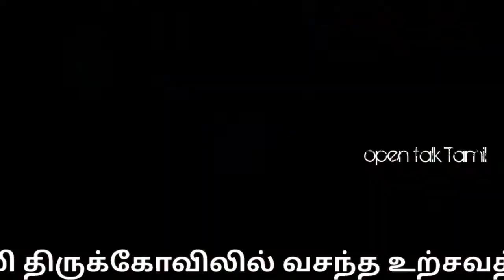Srirangam theerthavari l srirangam Thanga kuthirai vaganam |ஸ்ரீரங்கம் தங்க குதிரை வாகனம் |Perumal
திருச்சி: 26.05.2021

ஸ்ரீரங்கத்தில்  கோடைகால வசந்த உற்சவம்: நிறைவு நாளான இன்று சந்திர புஷ்கரணியில் தீர்த்தவாரி கண்டு அருளினார் நம்பெருமாள்...

108 வைணவ ஸ்தலங்களில் முதன்மையானதும், பூலோக வைகுண்டம் என போற்றப்படும் ஸ்ரீரங்கம் ரெங்கநாதர் கோவிலில் ஆண்டுதோறும் கோடைக்காலத்தின் போது கோடைக்கால வசந்த உற்சவம்  கொண்டாப்படுவது வழக்கம்.

அதன்படி இந்த ஆண்டு வசந்த உற்சவம் வைபவம் கடந்த 18ம் தேதி  வெகுவிமரிசையாக தொடங்கியது.
9 நாட்கள் நடைபெறும்  வசந்த உற்சவதினத்தின் போது நம்பெருமாள் மூலஸ்தானத்திலிருந்து புறப்பட்டு சக்கரத்தாழ்வார் சன்னதியனருகே உள்ள வசந்த மண்டபம் எனப்படும் நீராழி மண்டபத்தில் எழுந்தருளி பக்தர்களுக்கு அருள்பாலிப்பது வழக்கம். ஒவ்வொரு நாளும் பல்வேறு அலங்காரத்தில் எழுந்தருளி பக்தர்களுக்கு காட்சி அளிப்பார்.

அதன்படி  வசந்த உற்சவத்தின்  நிறைவு விழா  9-ம்  நாளான இன்று
ஏகவசந்தம் என்றழைக்கப்படும் தீர்த்தவாரி வெகு விமர்சியாக நடைபெற்றது.

முன்னதாக இன்று மாலை  நம்பெருமாள்  மூலஸ்தானத்திலிருந்து தங்க குதிரை வாகனத்தில் புறப்பட்டு,

நம் பெருமாள் ஆழ்வான் திருச்சுற்று வலம் வந்து சந்திர புஷ்கரணியில் தீர்த்தவாரி கண்டருளினார்.

பின்னர் வசந்த மண்டபத்தில் எழுந்தருளிய நம்பெருமாளுக்கு
திருமஞ்சனம் நடைபெற்றது.
அதனைத் தொடர்ந்து இரவு மூலஸ்தானம் சென்றடைந்தார்.

ஆயிரக்கணக்கான பக்தர்கள் கலந்துக்கொண்டு நம்பெருமாளை வழிபட்டுச் செல்லும் இந்த வசந்த உற்சவம்  வைரஸ் தொற்று காரணமாக கடந்த இரண்டு ஆண்டுகளாக பக்தர்கள் இன்றி இவ்விழா நடைபெற்று வருகிறது.